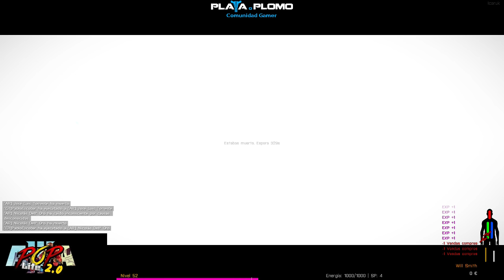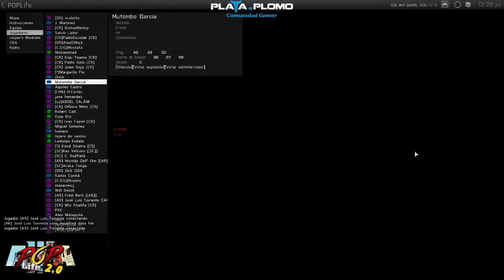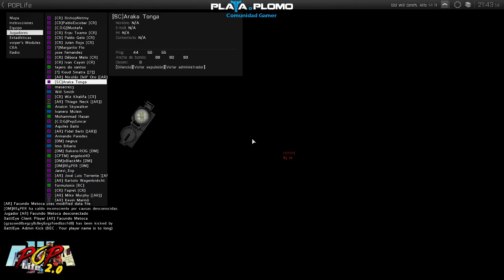poplife2.0 muertes y tiroteos